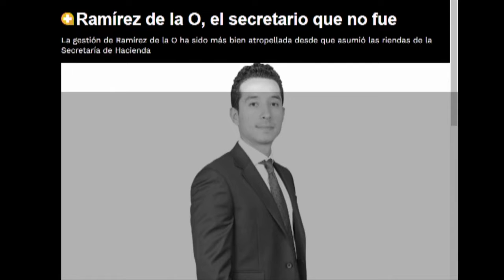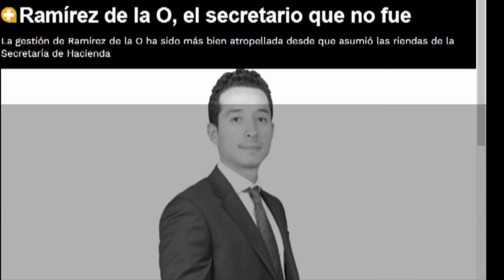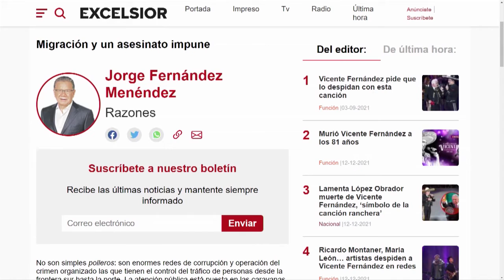Editorial de editoriales 🗣️✍🏻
Columnas de interés sobre temas de actualidad con Raúl Frías Lucio